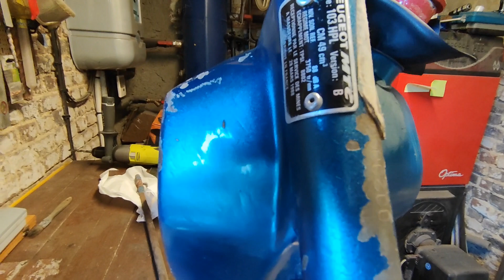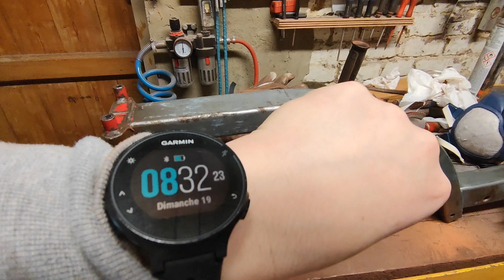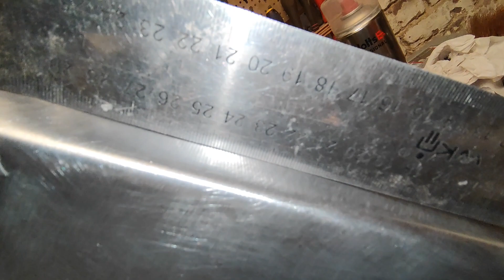103 Chrono partie 1